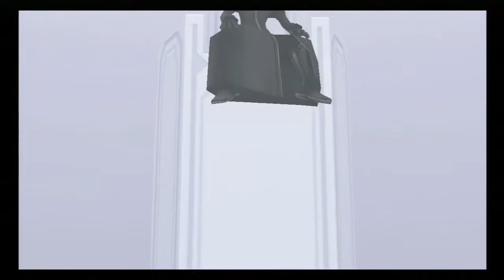Game On: Kingdom Hearts 2 (Part 14)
Episode 14: "Axel, Are You Sure We Can't Settle This Peacefully? THEN ENJOY THESE TWO KEYBLADES"

Chris, Shaun and Michelle tackle the madness that is Kingdom Hearts 2! This is the II.5 HD Remix version, which means there's bonus content and shiny visuals. We'll be going through almost everything in the game, including a beating for Sephiroth once again.